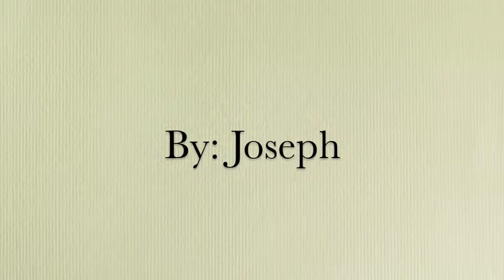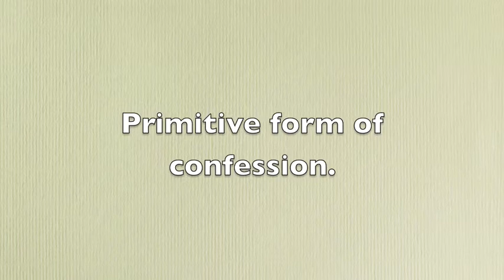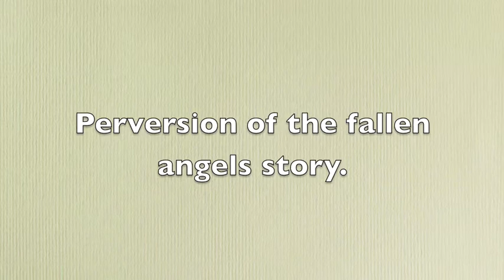History of Philosophy - Episode 4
History of persian philosophy.  Persia is now modernly known as iran.  Dualism, Zoroastrianism, etc...